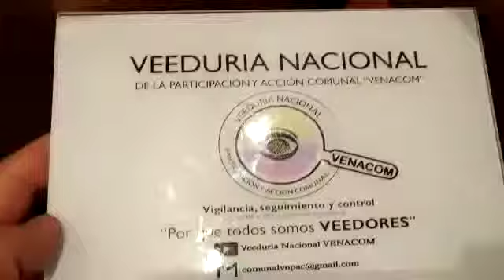ODS-Objetivos de Desarrollo Sostenible-Dra.Maria Bejarano - Planeación Distr. -11/04/2019 -VENACOM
Desde la Veeduría Nacional de la Participación y Acción Comunal VENACOM se realizó acompañamiento al Foro "Objetivos del Desarrollo Sostenible en el Marco del Control Social" por invitación realizada desde la Personería Distrital de Bogotá, D.C., en su calidad de integrante de la Red Institucional Distrital de Apoyo a las Veedurías Ciudadanas, quien realizó extensiva la invitación a veedores ciudadanos, líderes sociales y comunidad en general.

Lugar: Auditorio Camilo Torres. Universidad Nacional de Colombia, Sede Bogotá.
Dirección: Carrera 45 No. 26-85
Ed. Facultad de Derecho y Ciencia Política.

Los Objetivos de Desarrollo Sostenible (ODS) se gestaron en la Conferencia de las Naciones Unidas sobre el Desarrollo Sostenible, celebrada en Río de Janeiro en 2012. El propósito era crear un conjunto de objetivos mundiales relacionados con los desafíos ambientales, políticos y económicos con que se enfrenta nuestro mundo.

A través de estos 17 ODS con sus 169 metas y 231 indicadores, los Estados miembros de Naciones Unidas han expresado firmemente que esta agenda es universal y profundamente transformadora. Con esta agenda se dejan atrás viejos paradigmas donde unos países donan mientras otros reciben ayuda condicionada. Esta agenda busca también expresar el principio de responsabilidades comunes pero diferenciadas y construir una verdadera alianza para el desarrollo donde todos los países participan.

Son universales: Los ODS constituyen un marco de referencia verdaderamente universal y se aplicarán a todos los países.

Son transformadores: En su condición de programa para “la gente, el planeta, la prosperidad, la paz y las alianzas”, la Agenda 2030 ofrece un cambio de paradigma en relación con el modelo tradicional de desarrollo hacia un desarrollo sostenible que integra la dimensión económica, la social y la medioambiental.

Son civilizatorios: La Agenda 2030 trata de que nadie quede rezagado y contempla “un mundo de respeto universal hacia la igualdad y la no discriminación” entre los países y en el interior de estos, incluso en lo tocante a la igualdad, mediante la confirmación de la responsabilidad de todos los Estados de “respetar, proteger y promover los derechos humanos, sin distinción alguna de raza, color, sexo, idioma, religión, opinión política o de otro tipo, origen nacional o social, propiedad, nacimiento, discapacidad o cualquier otra condición.”

Como el gremio más grande del país, la ACCIÓN COMUNAL, con 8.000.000 millones de afiliados, en todo el territorio nacional, en sus niveles de primer, segundo, tercer y cuarto grado debemos dar ejemplo, ser punto de referencia y aportar nuestro granito de arena a los “Objetivos del Desarrollo Sostenible" ODS, invitando a los líderes sociales a incluirlos en sus agendas, planes de trabajo, proyectos, programas, agendas políticas, que permitan implementar nuevos enfoques para el bienestar de nuestras comunidades, con resultados, indicadores de gestión y rendición de nuestras acciones a la comunidad y el estado, en una lucha frontal contra la corrupción, con gestión e incidencia publica ciudadana.

Incentivando a otros cuerpos colegiados, gremios empresariales, sociales, ONG¨S, Administraciones de Propiedad Horizontal, entre otros a  incluirlos en sus agendas cotidianas en sus ejercicios cotidianos con las comunidades.

Seguiremos realizando Vigilancia, seguimiento y control, acompañando las diferentes acciones que se generen, promoviendo la creación de Veedurías Ciudadanas en las diferentes regiones del país, integrando una gran RED NACIONAL DE VEEDURÍAS, cuyo objetivo es aportar nuestro granito de arena desde el Control Social, con transparencia y trabajo articulado desde la institucionalidad y las comunidades.

Comparte nuestros vídeos en YouTube:
Veeduría Nacional VENACOM y dale un me gusta.

Y también puedes enviar audios, vídeos, fotos u otro tipo de información y/o documentos que puedan ser de interés general al correo electrónico